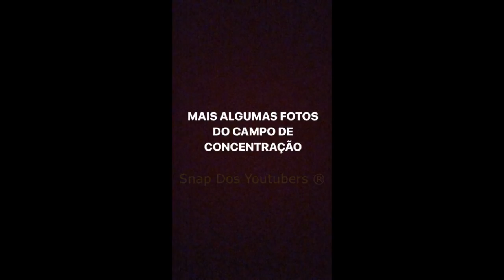LUISA CONTA A HISTORIA DE AUSCHWITZ PARTE: 02